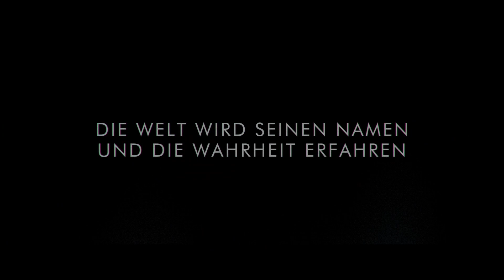DER FALL RICHARD JEWELL | Trailer [HD]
| "Der Fall Richard Jewell" (Trailer deutsch german) | Kinostart: 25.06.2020
DANKE! :)

Offizieller deutscher Kino-Trailer zu dem Film "Der Fall Richard Jewell".

Originaltitel: Richard Jewell
Filmdrama, US 2019
Filmverleih: Warner Bros. (Warner)

Schauspieler/Darsteller: Paul Walter Hauser, Jon Hamm, Sam Rockwell, Olivia Wilde, Nina Arianda, Kathy Bates u.a.

Regisseur: Clint Eastwood